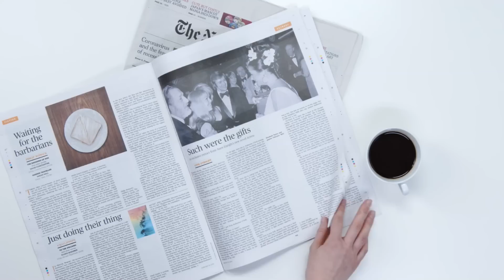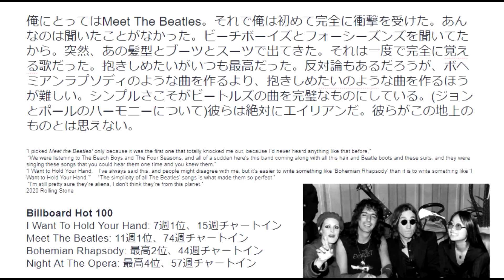ビートルズ「抱きしめたい」はクイーン「ボヘミアンラプソディ」より作曲が難しい